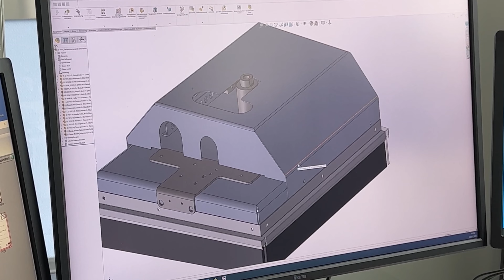Aqua Jet 22 Nettoyage de toitures 2.0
Voici à quoi ressemble un toit propre
Informations détaillées sous: